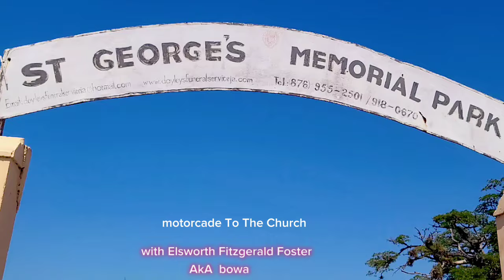motorcade to the Church With Elsworth Fitzgerald Foster AkA bowa